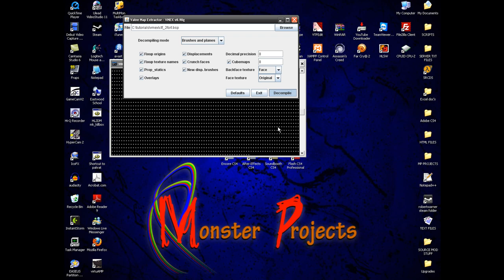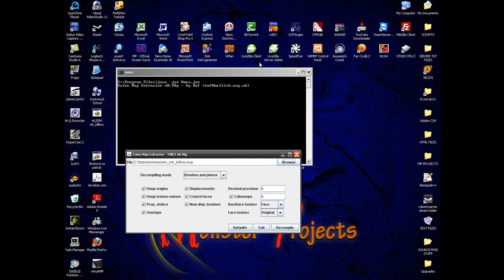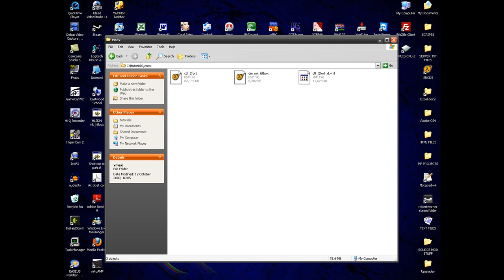How to decompile game maps (.BSP files) to edit in hammer editor